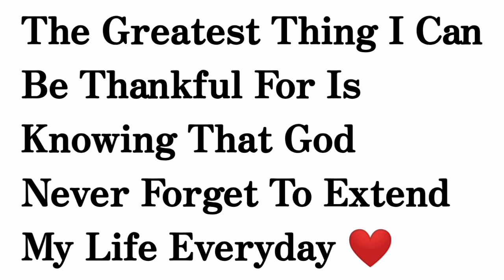MAG DEWORM TAYO NG KALAPATI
Mga idol kalapatids paki suportahan Naman nang ATING channel at paki like and share na Rin Po sa mga idol nating nag kakalapati din, maraming salamat sa mga tunay na sumusuporta,

Paki suportahan nio din Po Ang ATING pangalawang channel Fishda Aquatic World. Salamat God bless you all 🙏🙏🙏